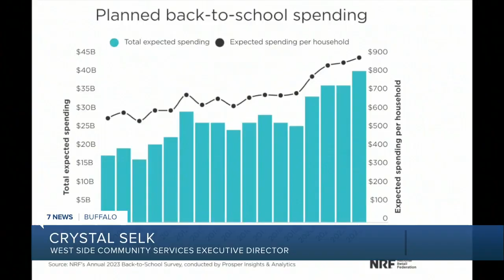Backpack giveaway helping WNY students start the school year on the right foot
Back-to-school season is in full swing — but the price of school supplies is not looking too pretty. West Side Community Services is hoping to alleviate some of this financial burden by hosting their annual backpack giveaway.